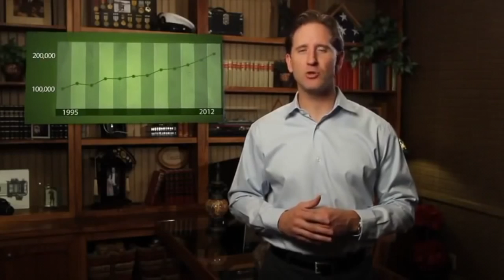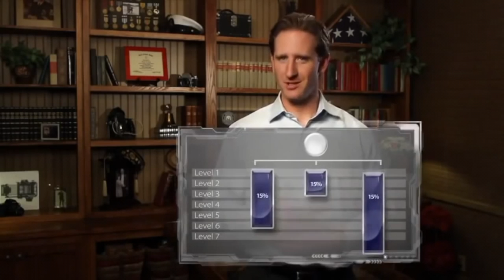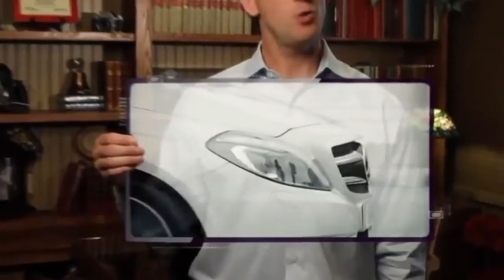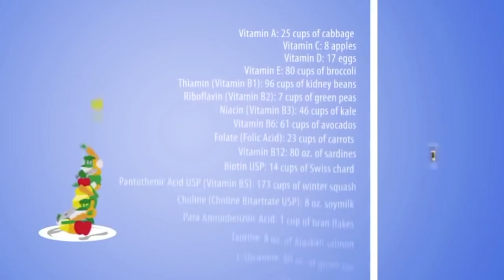Join Team FUSION With Dr. Brian Stevens 24HR Rec Info 1-800-690-2563 Ext 92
Dr. Brian Stevens with Team Fusion Kyani uses AdPlotter to build his business and will teach you how.